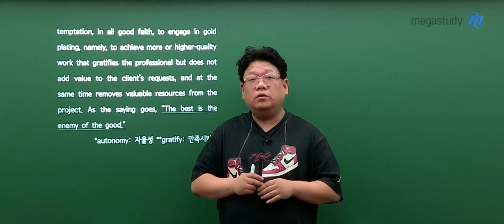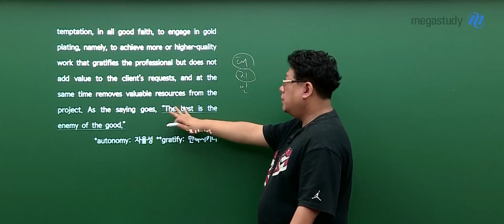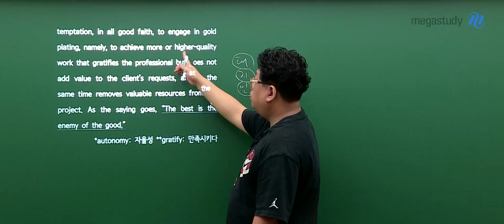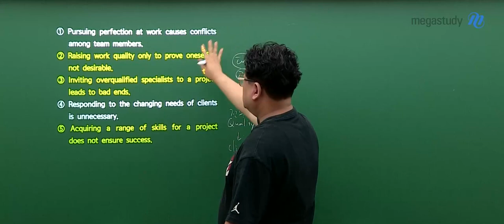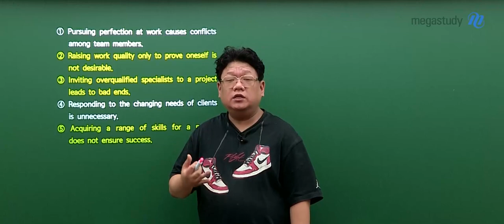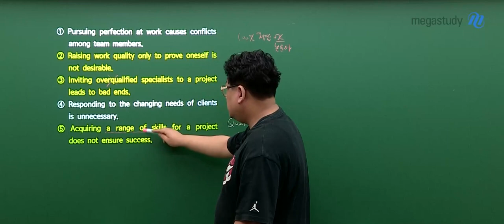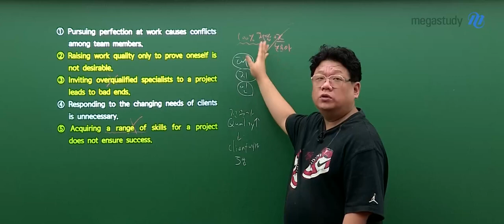[메가스터디] 영어 고정재쌤 - 2024학년도 고3 9월 모평 영어 해설강의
영어 고정재 선생님의 2024학년도 고3 9월 모평 영어 해설강의 영상입니다.

- 영어 고정재 선생님을 더 알고 싶다면?